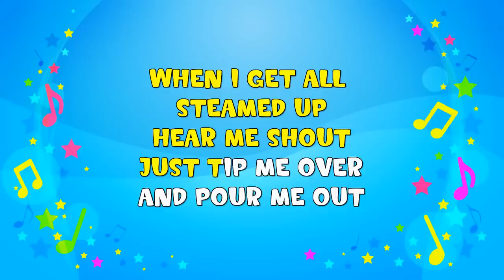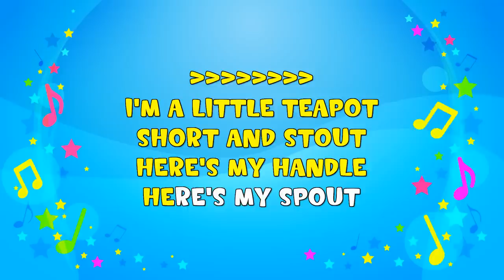I'm a Little Teapot | Sing A Long | Action Song | Nursery Rhyme | KiddieOK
I'm a special teapot
I can turn my handle into a spout

ACTIONS
(one hand on hip)
Here's my spout
(other arm out straight)
Just tip me over
And pour me out
(lean over toward spout)
I'm a clever teapot
Yes it's true
Here's an example of
What I can do
I can change my handle
to my spout
(switch arm positions)